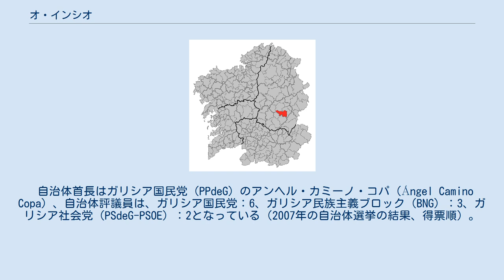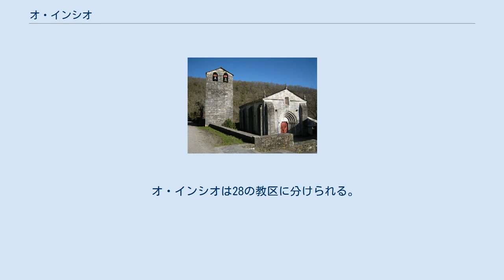オ・インシオ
オ・インシオ（O Incio）は、スペイン、ガリシア州、ルーゴ県の自治体、コマルカ・デ・サリアに属す。
ガリシア統計局によれば、2010年の人口は2,016人（2009年：2,087人、2006年:2,236人、2005年:2,297人、2004年:2,358人、2003年:2,406人）。
カスティーリャ語表記は定冠詞のないIncio。
 オ・インシオはルーゴ県の南部に位置し、コマルカ・デ・サリアに属する。
北はサリアと、北から東にかけてはサモスと、南がア・ポブラ・ド・ブロジョンとボベダと、西がパラデーラの各自治体と隣接、自治体の中心地区はオ・インシオ教区のア・クルス・ド・インシオ地区。
 自治体首長はガリシア国民党（PPdeG）のアンヘル・カミーノ・コパ（Ángel Camino Copa）、自治体評議員は、ガリシア国民党：6、ガリシア民族主義ブロック（BNG）：3、ガリシア社会党（PSdeG-PSOE）：2となっている（2007年の自治体選挙の結果、得票順）。
 オ・インシオは28の教区に分けられる。